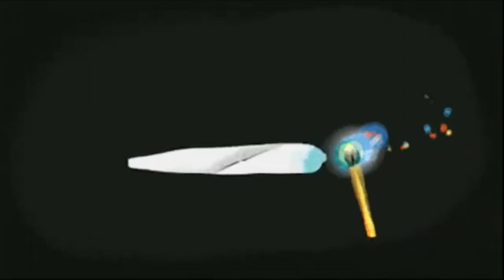HEP YEK3 - REMİX “Uqur Çullu & Kozan Müzik C.E.K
📢 Kanalımı takip ederek güncel çalışmalardan haberdar olabilirsiniz.
➠UĞUR ÇULLU  Sosyal Hesapları ✔️
➠Sosyal Hesaplar ✔️
🔘 Video & Tasarım: Kerem Kekilli - Uğur Çullu